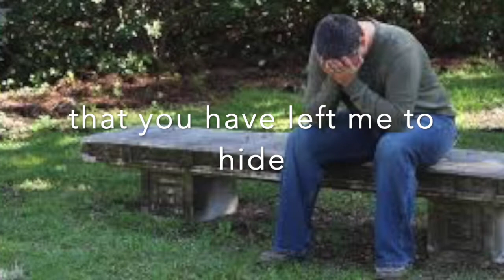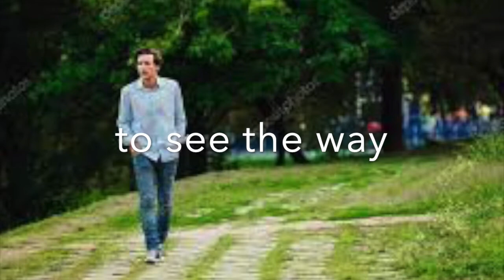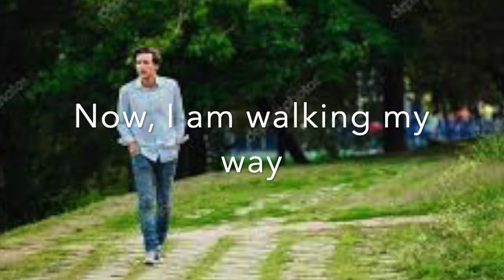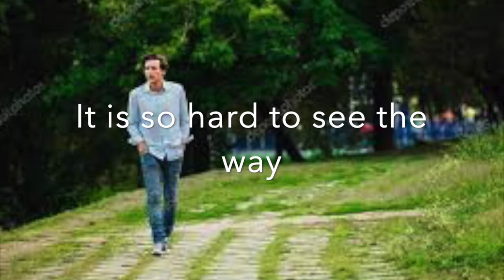NOW by Ed Magno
Have you ever lost your love, only to fall in love again to a much more deserving heart?

Original Words and Music by Perfecto Idilio H. Magno, a.k.a. Ed Magno
Arranged by Ed Barillo
Member, Filipino Society of Composers, Authors, and Publishers (Filscap)